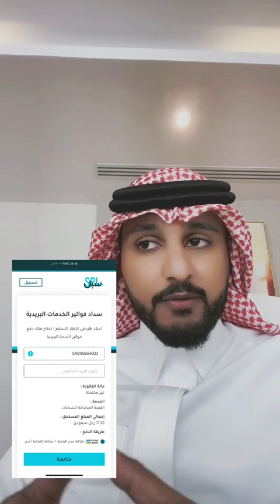محامي يتعرض لعمليه نصب واحتيال..